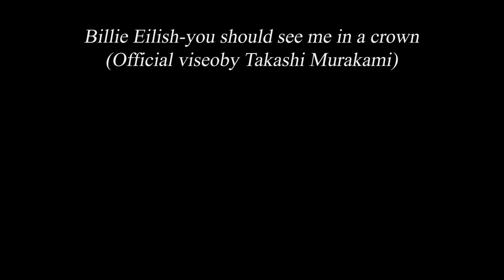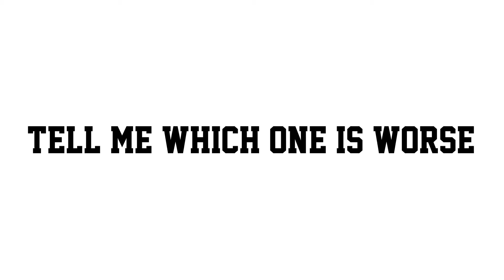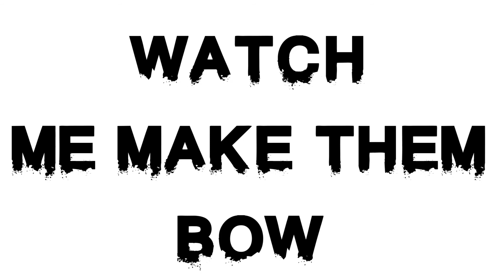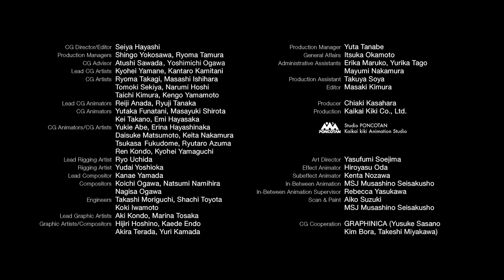Music (lyrical) Video- see me in a crown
Edited- Krusha Dedhia
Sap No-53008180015